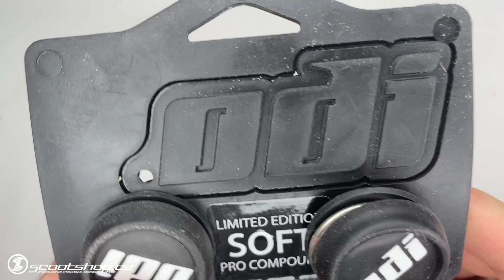Scootshop.cz product check: Odi soft 160mm gripy